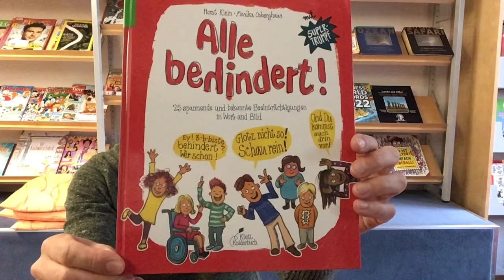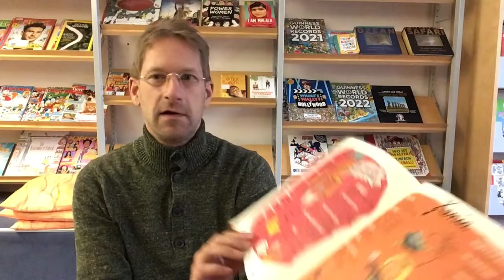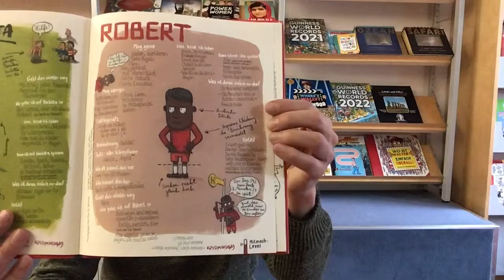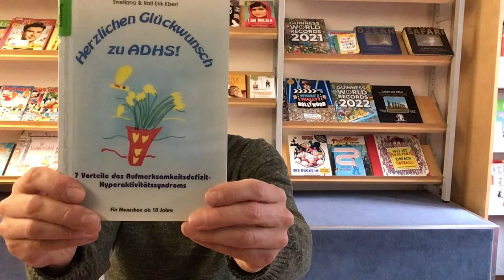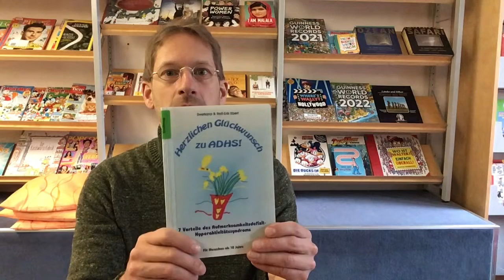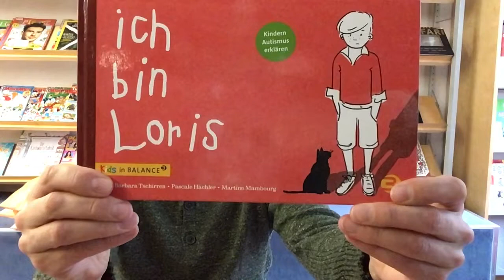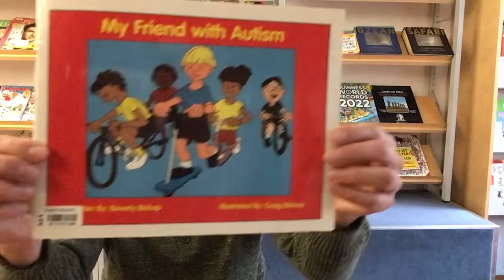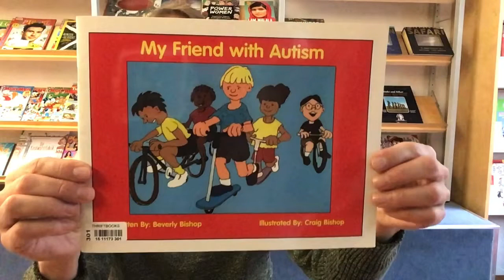Buch-Vorstellung: Bücher zu ADHS und Autismus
Es gibt viele Bücher zu ADHS und Autimus. Ich stelle mal fünf Titel vor, die ich für lesenswert halte – für alle, die mit der schulischen Inklusion zu tun haben.

Die vorgestellten Titel in der Reihenfolge ihres „Erscheinens“ als Kurz-Titel:
1) Horst Klein/Monika Osberghaus: „Alle behindert!“
2) Swetlana Ebert/Ralf-Erik Ebert: Herzlichen Glückwunsch zu ADHS! 7 Vorteile des Aufmerksamkeitsdefizit-Hyperaktivitätssyndroms …
3) Gerald Hüther/Helmut Bonney: Neues vom Zappelphilipp. ADS: verstehen, vorbeugen und behandeln …
4) Pascale Hächler/Barbara Tschirren/Martine Mambourg: Ich bin Loris: Kindern Autismus erklären …
5) Beverly Bishop/Ulrike Hames Elvert Mein Freund mit Autismus …

Und sonst so?